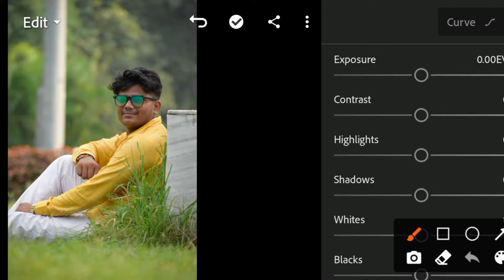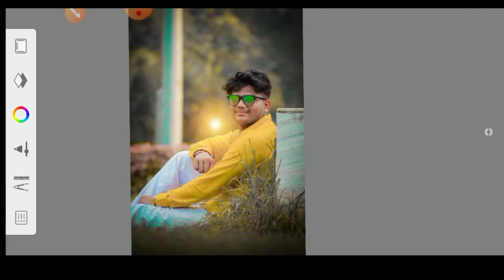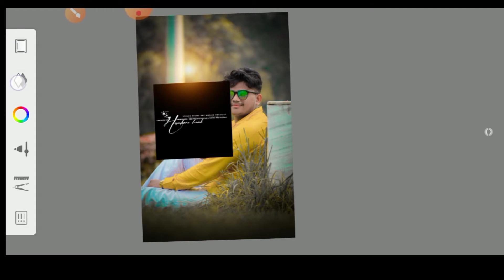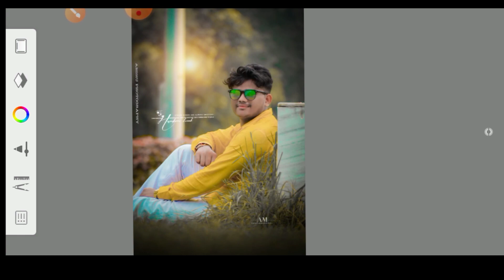above Lightroom , editing, Lightroom background change , Lightroom me photo editing, photo editing,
लाइटरूम में सबसे आसान तरीके से फोटो एडिट करना || ऑटोडेस्क में चेहरा कैसे साफ करते हैं || Photo Edit

how to make a photo
photo banana
Lightroom editing
Lightroom kaise chalaate hai
face Smooth Krna
autodesk
Lightroom
background change kaise kren
background change
copy paste
snapesheed
snapesheed editing
Lightroom photo editing, Lr photo editing,ightroom editing short video || vaibhav editz photo editing change background color 2021 photo editing change background.photo editing change background color

how to photo baground change how to photo background change in mobile

how to photo background colour change in mobile photo ka background white kaise kare mobile se Lightroom photography photo editing

lightroom photography photo background change lightroom editing photo background change lightroom photo editing background change malayalam

Best app for photo editing in laptop Adobe Photoshop

Adobe Photoshop

Adobe Lightroom
Adobe Ligntroom

Adobe Lightroom ACDSee DxO PhotoLab GIMP Photo editing for beginners video editing, reels viral cinematic video editing, aesthetic video transitions, new instagram reels aesthetic video edits, aesthetic edit video tutorial, taukeer edit editing, how to make lightroom tutorials video for reels instagram

Pixlr

Pixlr

ACDSee

DxO PhotoLab

More results

Best app for photo editing in laptop

PicMonkey

Best online photo enhancer

Photo editing tutorial Photo editing tutorial for beginners

Photo editing tutorial Photoshop Photo editing Tutorial | PicsArt

Photoshop photo editing tutorials PDF

Photo editing tips for beginners Photo editing concepts

reels viral video, tech rukukhan, instagram reels viral

fiters video editing, aesthetic video kaise banaye, reels, reels viral video editing tutorial, how to make

UNIVERSALLY"